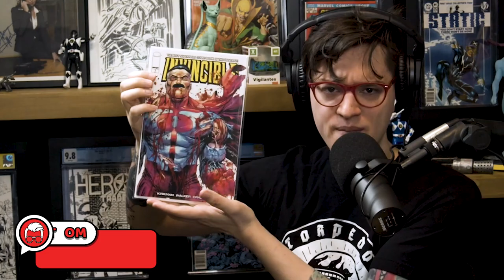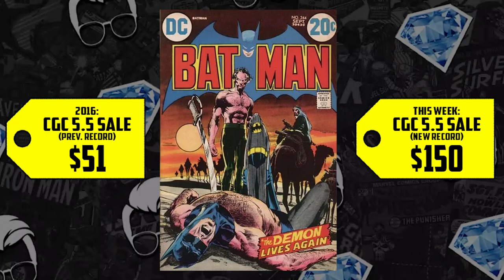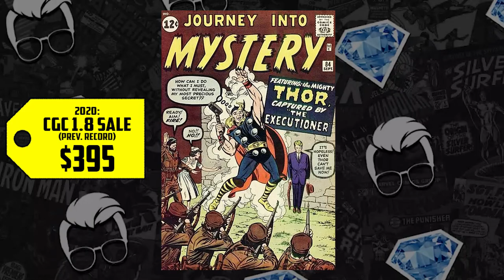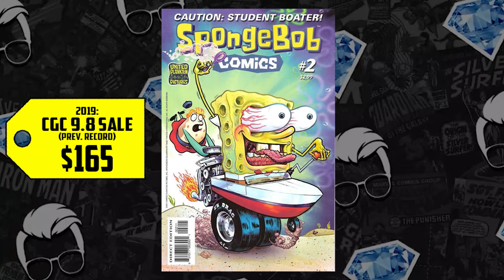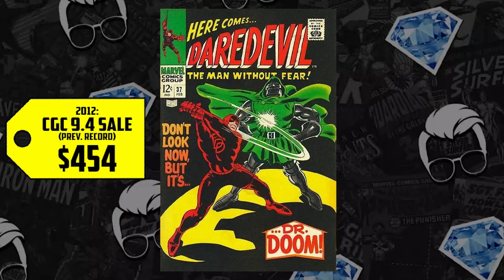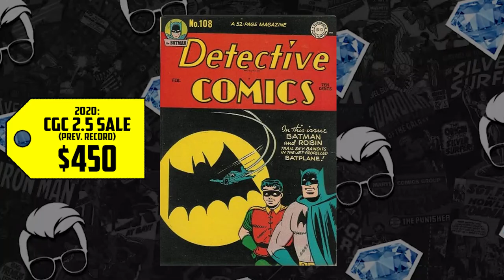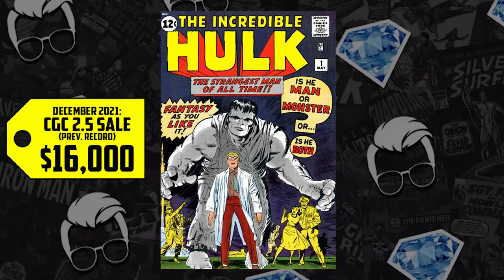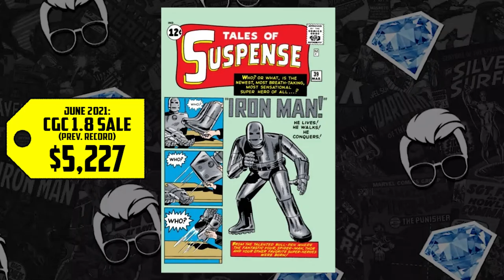These Runner Up Comic Books are Making Impressive Gains! | HOT10 Runners Up List ft. Gem Mint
We have more great comics that nearly made the Key Collector Hot 10 list. These are books that are spiking but just missed out on the Top 10! Listen up as Gem and Tom break them all down for you! Neal Adams Batman art, Akira indie books, key Journey Into Mystery grails, Daredevil vs Doctor Doom, the Bat Signal, and SPONGE BOB??? You gotta see it to believe it.

(US ONLY)

⚠️Send Comic Karma:
Tom Garcia